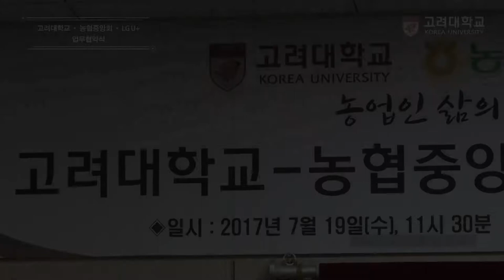[고려대학교 Korea University] 고려대학교 · 농협중앙회 · LG U+ 업무협약식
[고려대학교 Korea University] 고려대학교 · 농협중앙회 · LG U+
업무협약식

고려대학교 · 농협중앙회 · LG U+ 업무협약식

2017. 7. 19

문숙의학관 문숙과학지원 재단 회의실